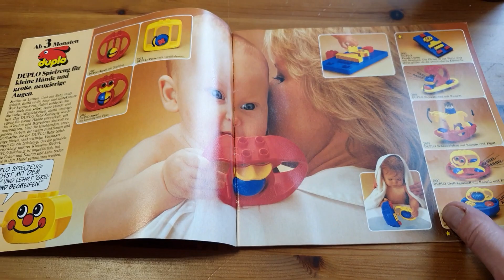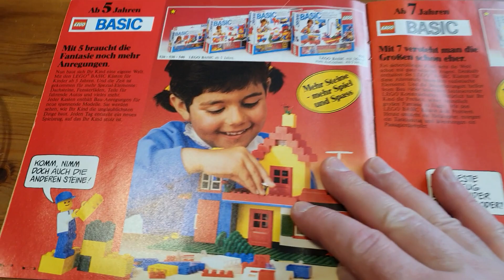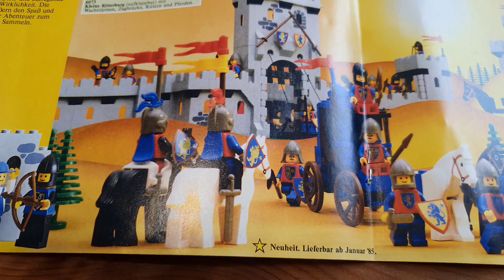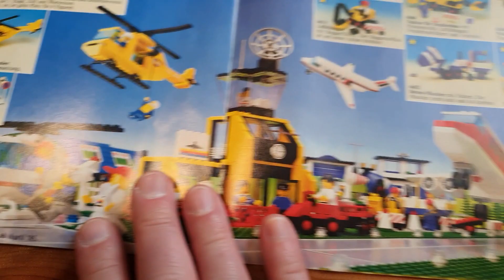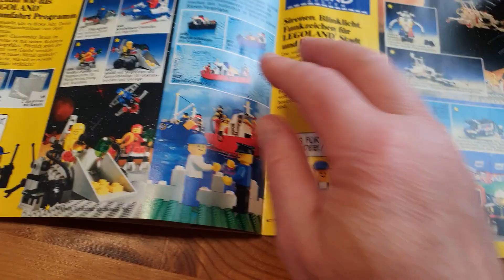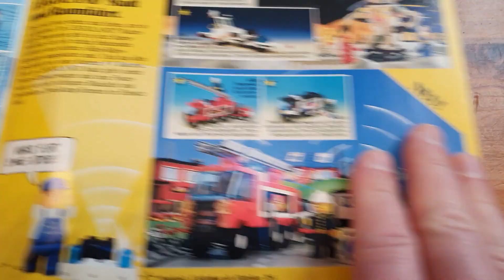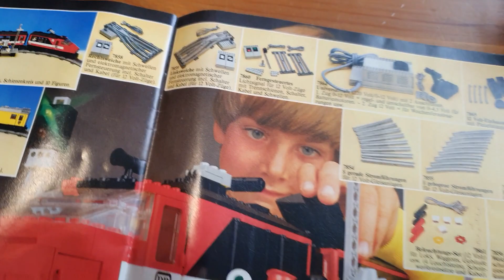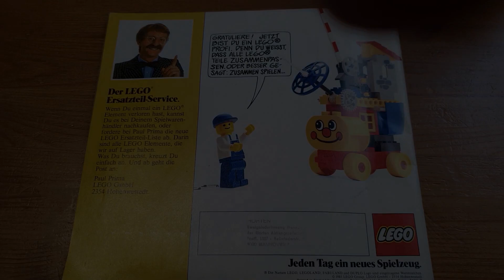LEGO® Katalog 1985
Heute zeige ich euch einen LEGO® Katalog aus dem Jahre 1985 vor.